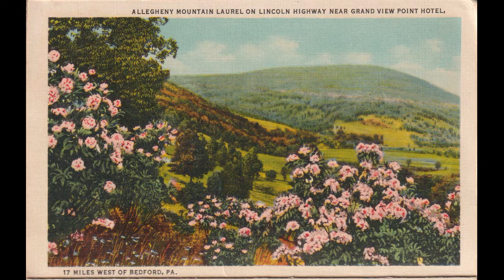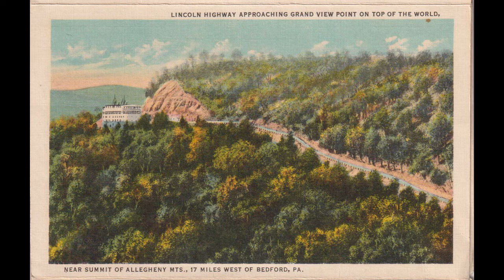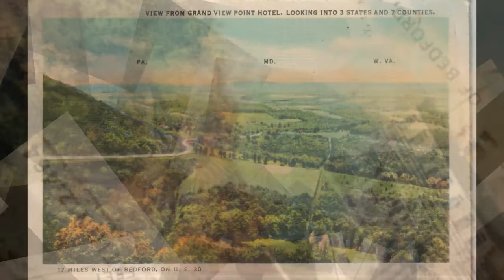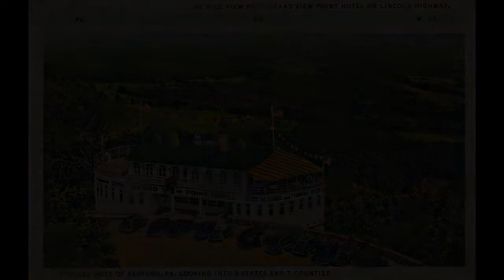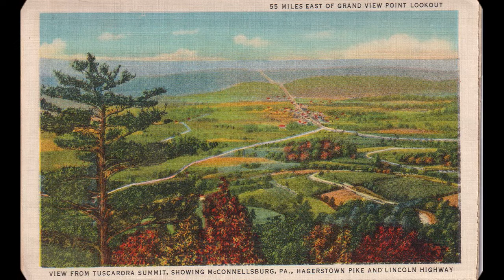И. Ильф и Е. Петров о стиле жизни в США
По книге очерков И. Ильфа и Е. Петрова «Одноэтажная Америка» (1935). Аудио запись беседы 25 августа 2021 года.